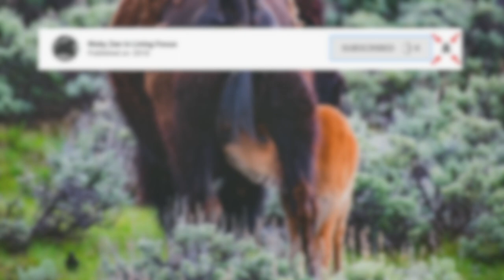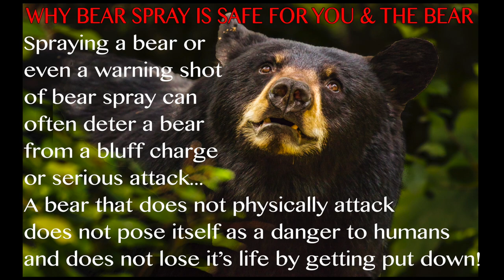Baby Bear Cubs Boxing | Baby Bison | Teton National Park | Nikon D850 Wildlife Photography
0:00 Great Intro
1:34  Prancing Deer
2:45                               Baby Bison & my own Vocal recording titled "That's All"
4:13  Baby Bison Battle
4:17  Bison Bull Rut
4:22  Goldeneye Duck Bath
4:47  Black Bear in Bee Meadow
7:27  Baby Bears Boxing
5:19  Grizzly Bear
5:32  Baby Koi Bear Climbs a Tree
5:49  Pine Martin
6:03  House Wren Song
6:24  Mother Sow Bear & 3 Cubs
6:29  Baby Baby Bear What Do You See
7:48  Funny Baby Bears Climbing
8:16  My 16 Foot Bear Mural
8:32  Closing Remarks

WOW I love the Wildlife in Wyoming!

Before I describe this video in detail, I have to (bear) one funny truth and share that I have played one particular part of this video over and over again...Can you guess what part of this video I have replayed ?

Most will agree  "The Outrageously Adorable Baby Bears Boxing" I love these featherweights so much that I studied how to create a time stamp link so that I could just keep slapping that link over and over...Try it, Its Hilarious!
7:27

Join me on a visual journey and enjoy beautiful landscape and wildlife  I am excited to share my Nikon D850 and Nikkor 200-500mm lens captures and my sincere love for nature with you in a series of wildlife conservation adventure video blogs here on youtube.

It's so important to me that you comment so I can get to know you!

This channel is not just about me and my mission...
It's also very much about you,
your  interests,
your questions and...
 most important  your passions !

I hope you enjoy these amazing gifts of life as much as I do.

Together we can make a difference when we keep all life "In Living Focus'!

Oh, at that sweet song sung when Mommy Bison and Baby were kissing was a...sung by me  :)

I love " B BBC "Baby Boxing Bear Cubs!!

Camera Combo: Nikon D850 body and Nikkor 200-500mm lens